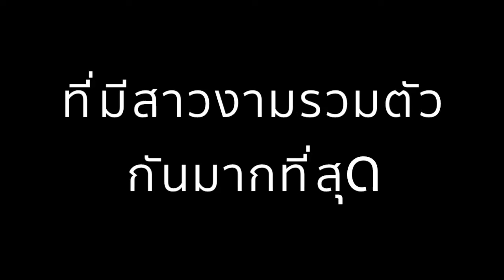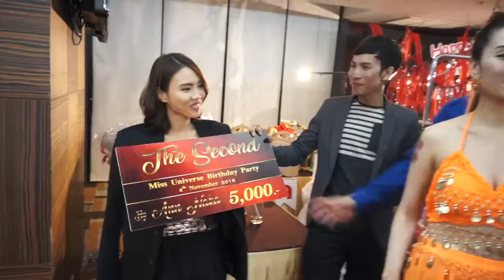Ann naka Birtday 2016 full